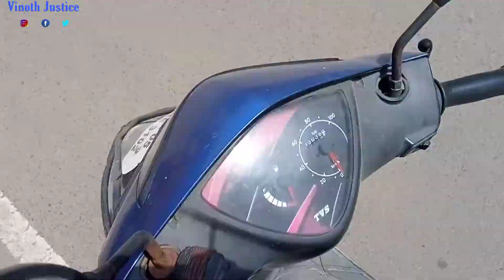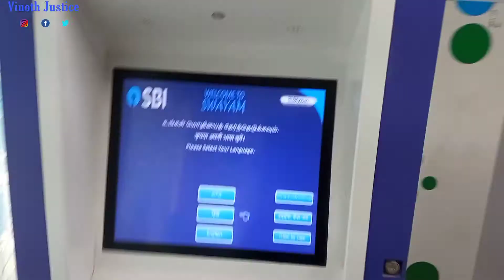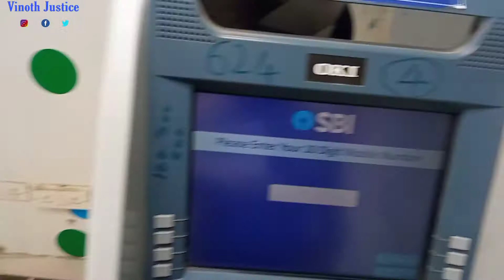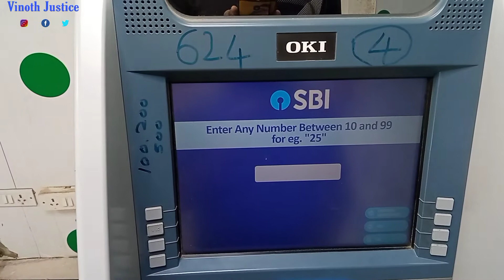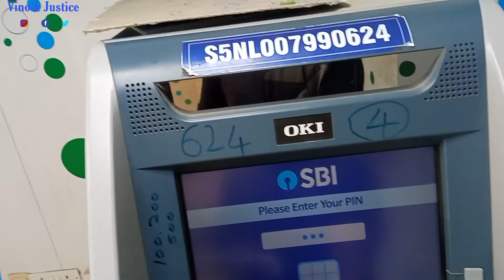SBI ATM PIN setup| Tamil | vinothjustice